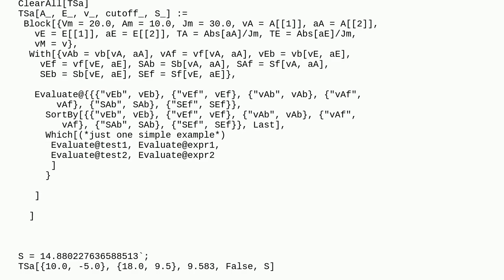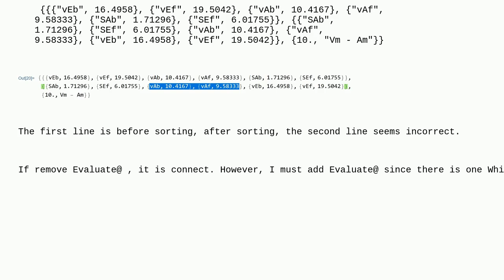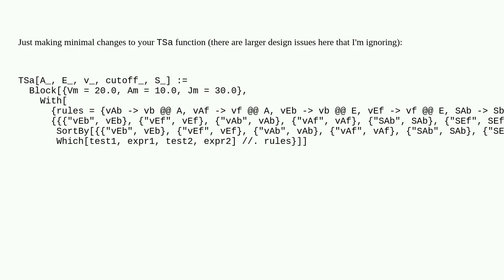Mathematica: SortBy does not work correctly when nest in Evaluate in With in Block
SortBy does not work correctly when nest in Evaluate in With in Block

A special thanks goes out to the community

  evaluation scoping